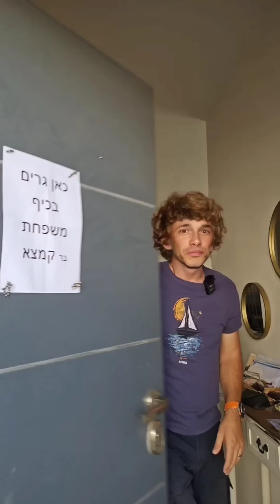קמצא ובר קמצא. תשפ"ד. נעם יעקובסון